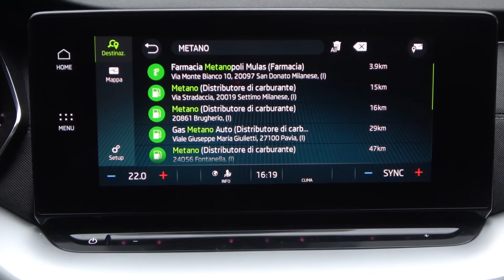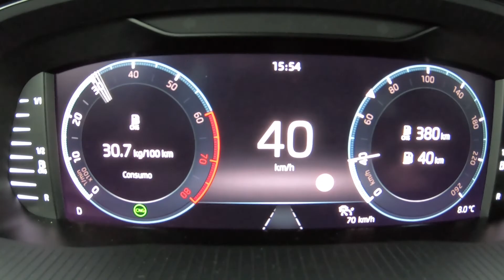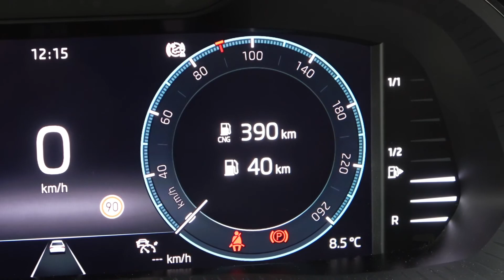IL METANO TI DA ANCORA UNA MANO? - Skoda Octavia G-Tec pro e contro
Nel canale di @MarcHenrich99  abbiamo affrontato il tema del rincaro dei prezzi del metano. Vi portiamo qui a scoprire una delle migliori vetture a Metano in commercio.

Attrezzatura video:
iPhone 12 Pro Max
DJI Osmo Pocket
Sony RX100 Mk5
Gopro Hero 8
GoPro Hero 9
Mod Gopro Hero 9
Batterie Gopro Hero 9
Supporto Ventosa
Registratore audio